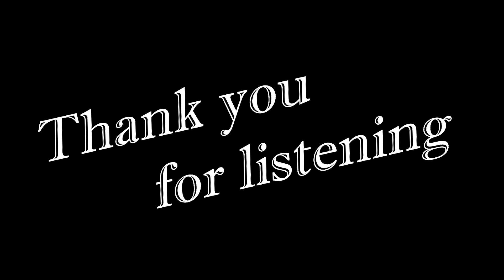フリーBGM『賢者の里』